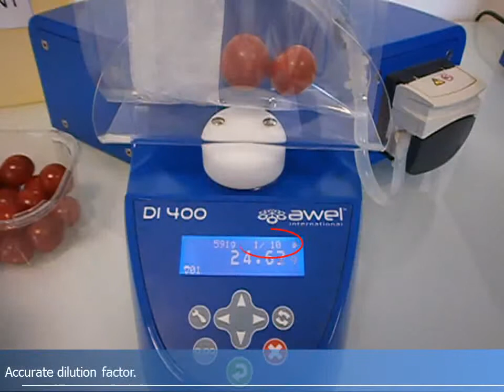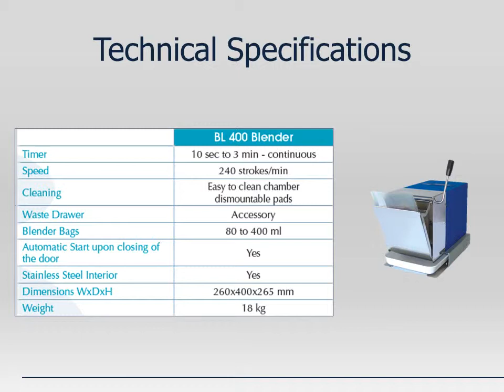DI400/BL400 Food Sample Preparation from AWEL International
To prepare your Food sample, Awel offers an easy, productive and reliable procedure thanks to its Diluter (BL400) + Blender (BL400)